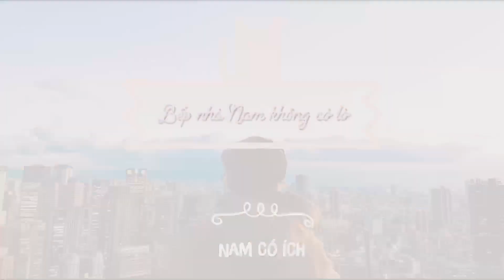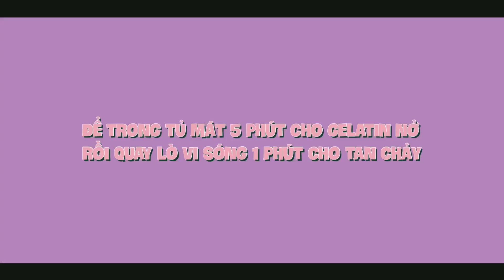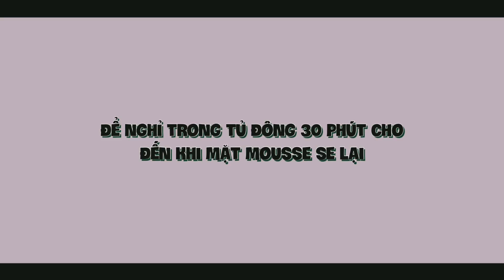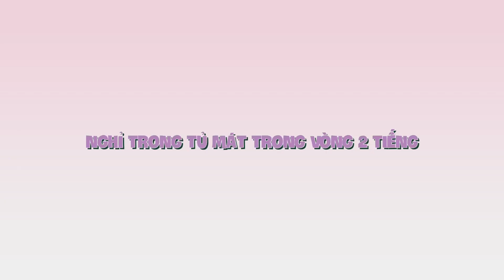KHÔNG CẦN HẤP, NƯỚNG | Làm Mousse Sữa Chua Phúc Bồn Tử | Bếp nhà Nam không có lò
Tui sẽ cố gắng chăm chỉ lầm thật nhiều video, để bù đắp lại cho sự lười biếng trước đây!!!

Hôm nay thì chúng ta sẽ làm một món tráng miệng vô cùng đơn giản, đó là mousse sữa chua. Mang trong mình một hương vị chua chua ngọt ngọt, kèm theo đó là hương thơm thanh mát của vị phúc bồn tử và một lớp sốt đỏ rực rỡ phủ lên, món tráng miệng này sẽ thỏa mãn được những tâm hồn thỏm thẻm đồ ngọt trong cái nắng gắt của mùa hè!

Nguyên liệu:
1, Phần mousse sữa chua
-100gr kem tươi
-15gr đường
-75gr sữa chua không đường
-2gr gelatin
-10gr nước lọc

2, Phần mousse Phúc Bồn Tử
-50gr phần mousse sữa chua
-20gr sinh tố phúc bồn tử (đã lọc hạt)
-5gr nước chanh
-cho thêm 10gr sữa chua nếu cần
-1gr gelatin + 5gr nước (ngâm nở và đun chảy)

3, Phần sốt Phúc Bồn Tử
-10gr phúc bồn tử sinh tố
-15gr nước cherry
-cho thêm chanh nếu cần thêm vị chua

»Mọi người có thể mua nguyên liệu cần thiết ở đây nha (tui được một chút lợi nhuận nhỏ từ mỗi đơn hàng, mà mọi người không phải trả thêm phí gì cả, nên an tâm nha)
Dụng cụ làm bánh PHẢI có
-Máy đánh trứng (siêu thích luôn, mạnh ngang máy bên nhật của mình)

© Bản quyền thuộc về Nam Có Ích
© Copyright by Nam Có Ích ☞ Do not Reup»